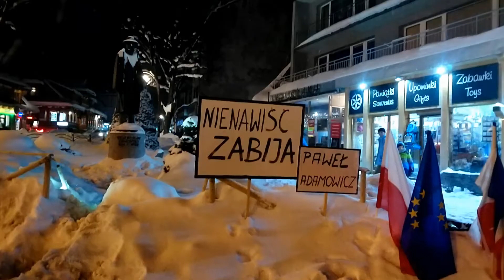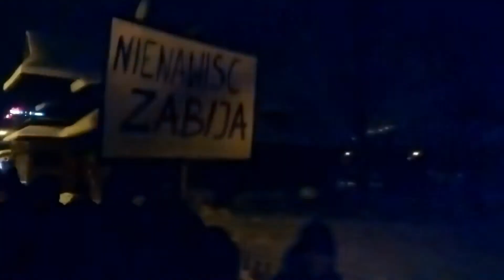Zakopane - MARSZ STOP NIENAWIŚCI - 14.01.2019